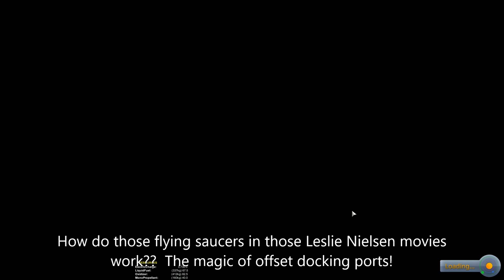KSP Docking Port Flying Saucer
Using the magic of offset docking ports within Kerbal Space Program 1.10,
I am able to recreate a reactionless drive ship!

Music is the opening score from Forbidden Planet.
Thanks!